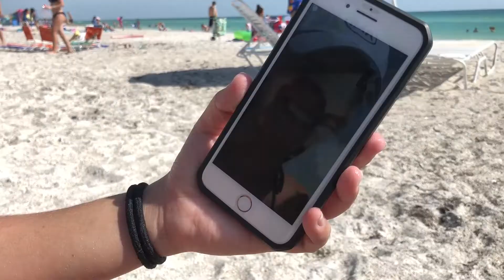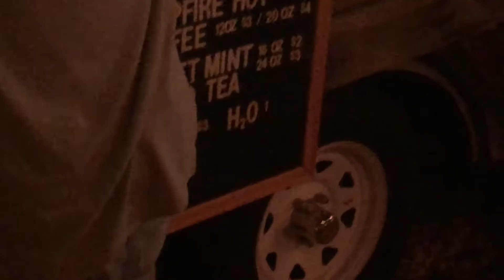S2E6: Welcome Woody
Woody comes to visit Florida for the first time